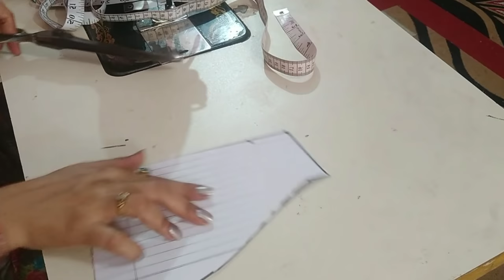पफ वाली बाजू बनाने का आसान तरीका (puff sleeves cutting and stitching very easy method)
Hello there ,
I am Riya , and welcome to my channel of amazing and easy ideas of dress designing.On my channel you will find full tutorials of cutting & stitching of gown , kurti , lehenga , plaazo and many more..

Lehenga -